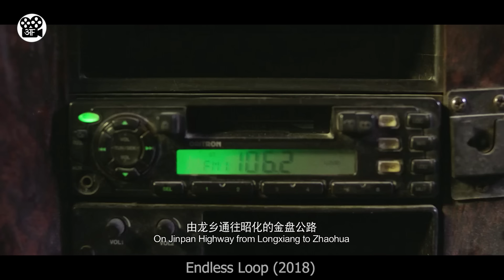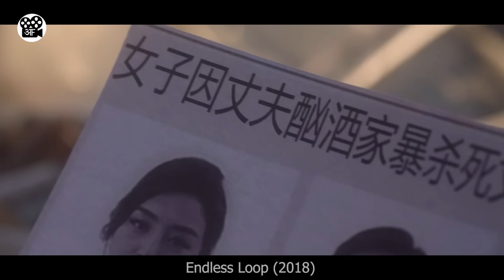Iss Tunnel se Zinda bahar aana Impossible hai | Film/Movie Explained in Hindi/Urdu | Movie Story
This is a Movie Explanation video about some people who get stuck in a mysterious tunnel that has no end to it . Despite using all their strength, It seems almost impossible to escape this tunnel. But, their is a very surprising twist to this story that will amaze you. Will they be able to escape this mysterious tunnel? watch the video to find out.